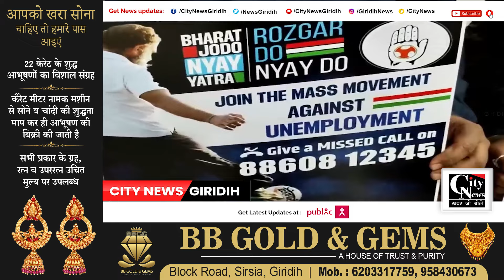युवा कांग्रेस के जिला अध्यक्ष के नेतृत्व में नया परिषदन भवन में बेरोजगारी अभियान लॉन्च किया गया !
युवा कांग्रेस के जिला अध्यक्ष मो० हसनैन अली के नेतृत्व में नया परिषदन भवन में बेरोजगारी अभियान लॉन्च किया गया !